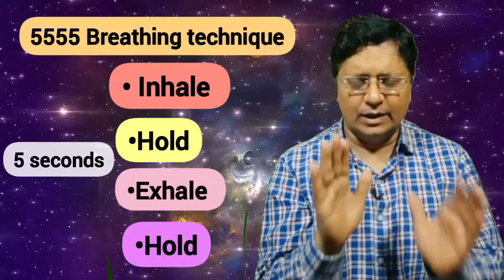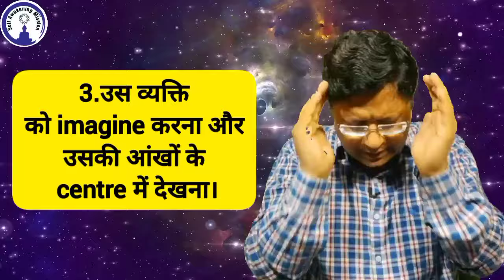किसी के मन में अपनी बात बिना बोले कैसे पहुंचाएं